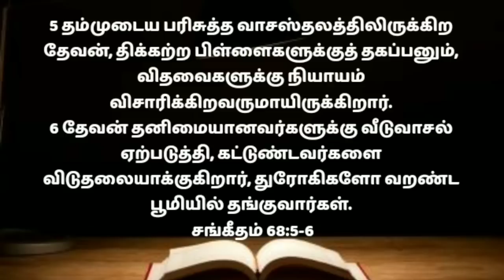காலை எழுந்தவுடன் எப்படி ஜெபம் பண்ண வேண்டும் என்பதை தினமும் கேட்டு ஜெபியுங்கள்|morning prayer tamil